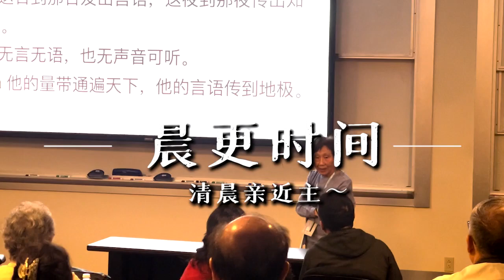2023年“以马内利”夏令会回顾